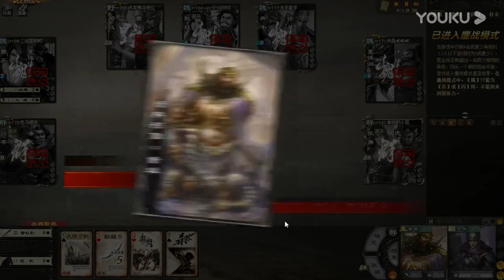BBD解说三国杀国战 见招拆招 见风使舵 2020-06-03（五月油管投稿）（新版国战）